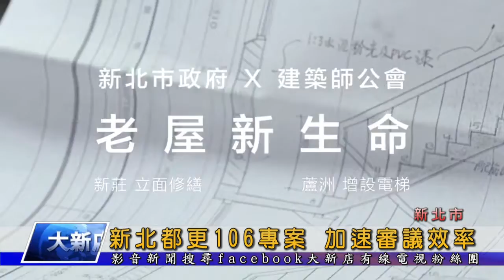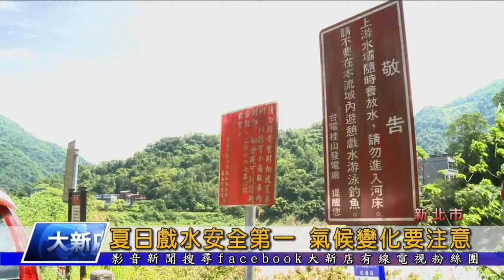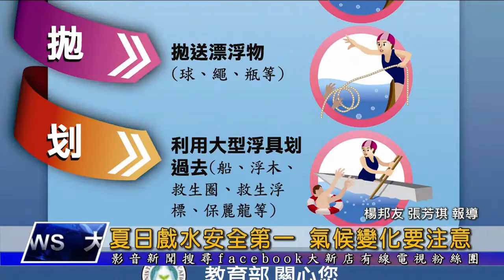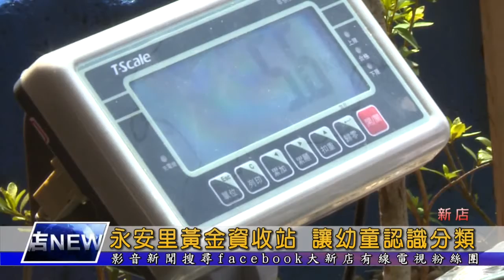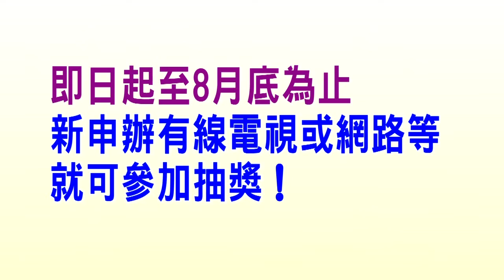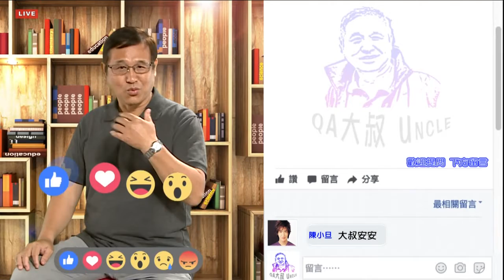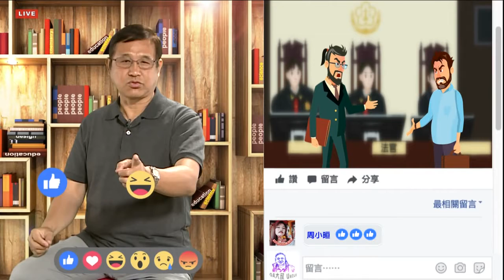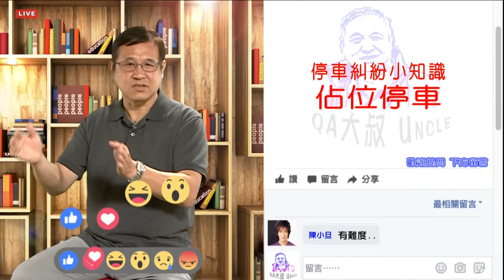大新店地方新聞1090710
1.新北市推出都市更新106重建專案計畫，簡化程序和書圖內容，加速都更審議的效率
2.夏天到來，民眾到溪邊戲水，一定要注意安全，除了選擇安全水域環境，也要留意氣候變化。
3.新店永安里黃金資收站兼具教育功能，幼兒園小朋友親身體驗做資源回收、認識垃圾分類
4.竹林高中以越南文化教學及體驗活動結合參與式預算，培育學子的國際觀和公民素養
5.許多人都以為自家門口就是自己的停車位，QA大叔要告訴你正確觀念，別為了停車吃上官司